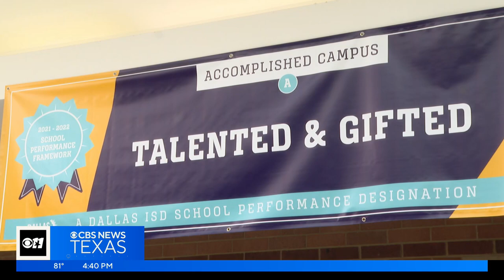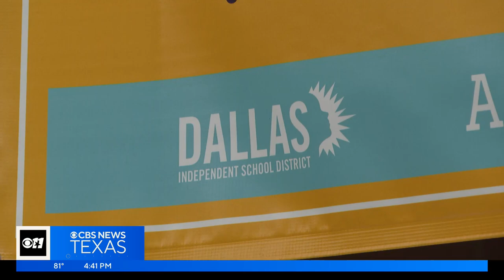The top 3 high schools in Texas are all in Dallas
DISD's School for the Talented and Gifted is the top ranked high school in Texas according to U.S. News and World Report.